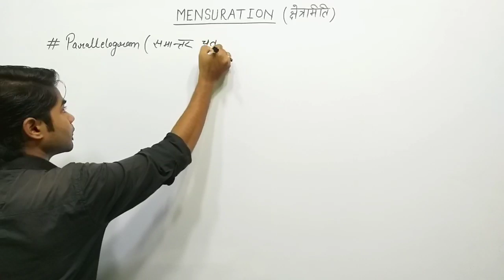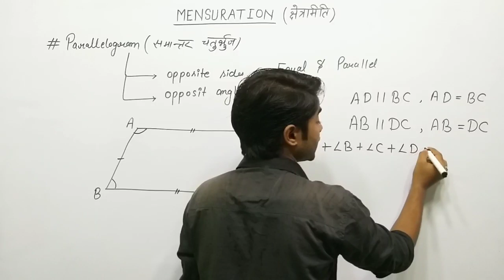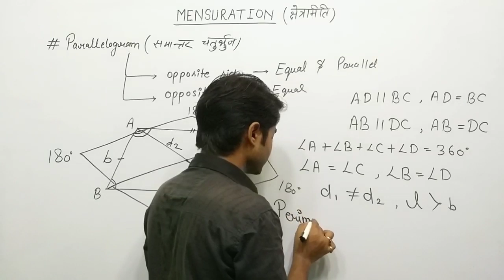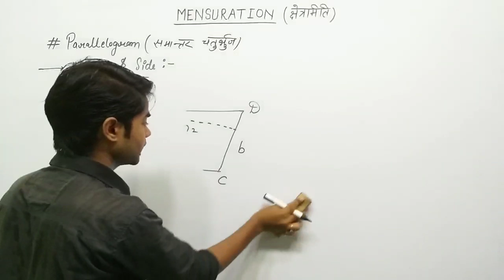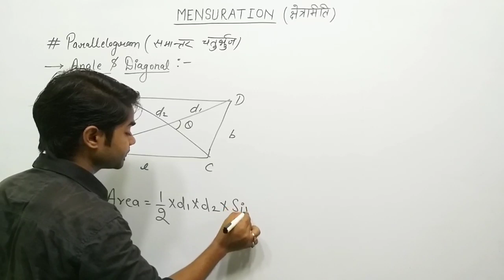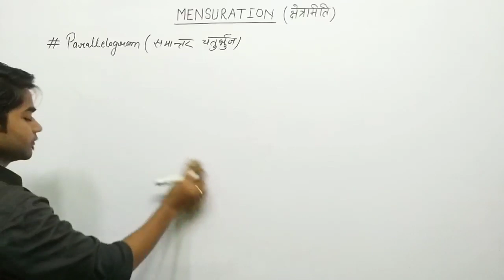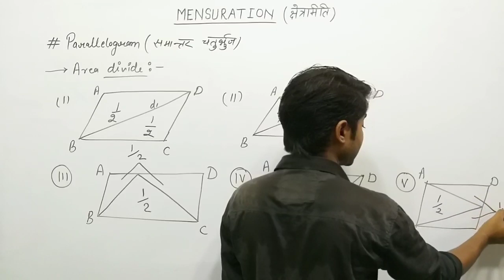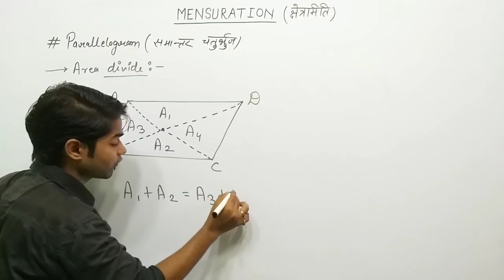MENSURATION - PARALLELOGRAM CONCEPTS | MATHS BY ANKIT SIR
Hello Friends,